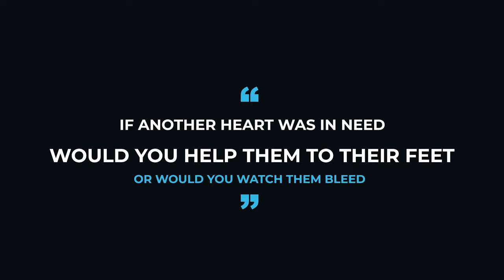Sweater - A short Film | Sbabli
Sweater | Short Film | SBabli

Sweater-A short film

 Its not about the product its all about humanity.

Just leave your valuable comment in the comment box.

Credits:
Directed by : Akram Waseem, SBabli
Scripted by : Sbabli
Director of photography : Imran khan
Edited by : Akram Waseem

Cast
SBabli
Ankit panwar